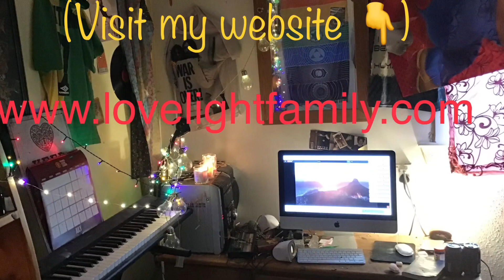New videos coming soon 🔜 VIMEO